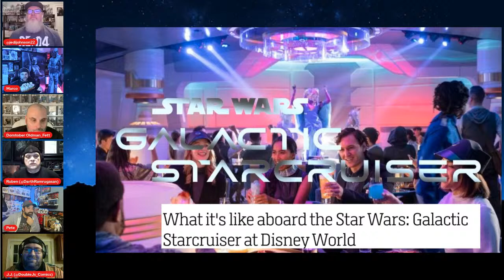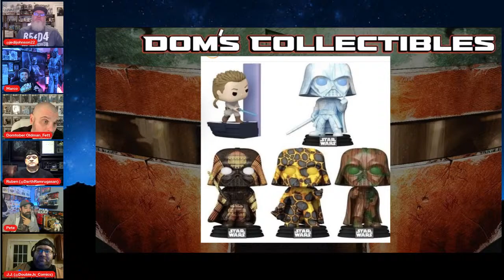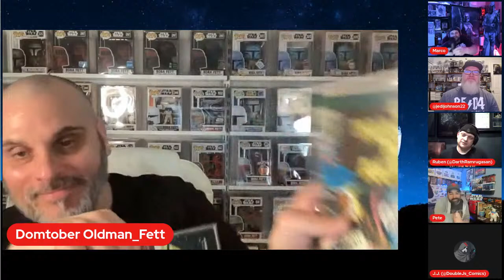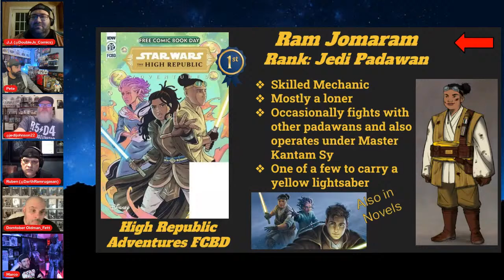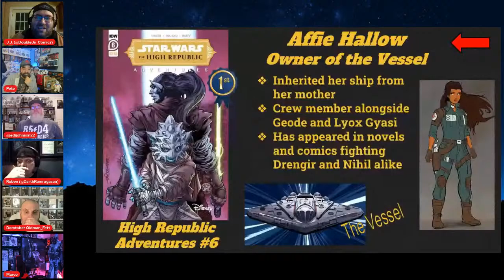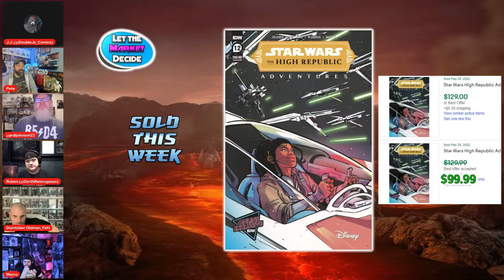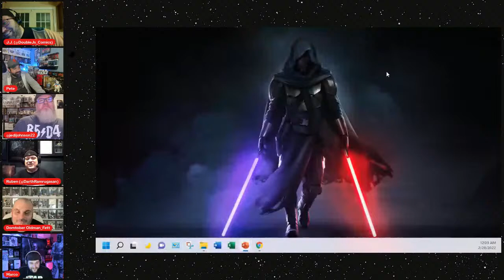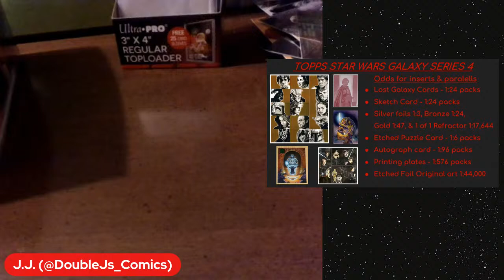High Republic 1st Appearance List Updated | News, Box Break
Star Wars News and Comics, an Update to the High Republic 1st Appearance List, A Star wars card box break, and more. Plus we look at the new Star Wars comics setting the market on fire and look back to check in on High Republic Comics and comics of the past. Finally we chat about some of the first Comic cons of the season... that's not going to lead us down a rabbit hole!
Every week we have a ton of Star Wars content for you.

0:00 Intro
7:45 News
16:30 Comic Reviews
32:25 Dom's Toy Segment
44:08 Ruben's Darkside Cave Segment (soundtracks)
54:35 Convention Stories and Pick Ups
1:16:02 High Republic Character List updates
2:14:30 Let the Market Decide (IDW Online Con Exclusives)
2:26:00 Ranking High Republic Stories so far
2:48:55 Star Wars Galaxy Card Break
3:15:42 Wrap Up

Every week The Dark Side Crew comes together to talk mainly about Star Wars comics but don’t be surprised to hear about Star Wars action figure/toys, merchandise, events, movie/tv reviews, and whatever rabbit hole the crew of Marco, Pete, J.J., Jedi Johnson, Dom 😉